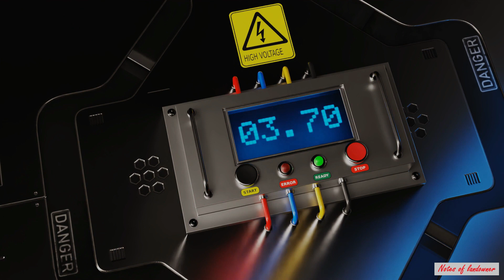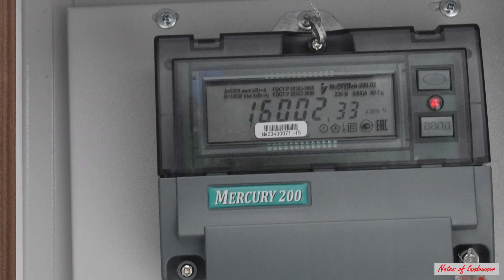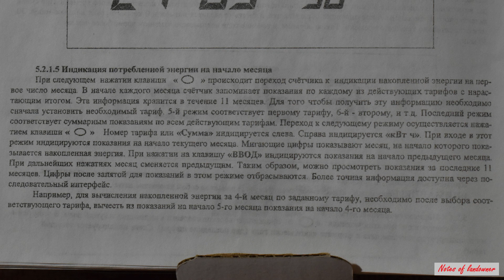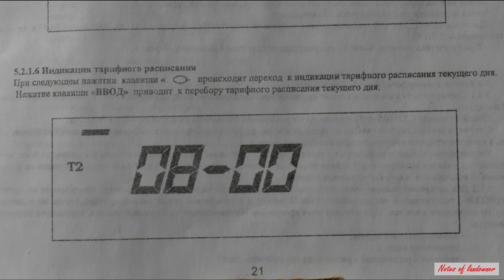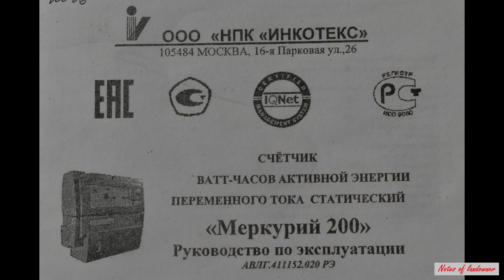Как электросчётчики нас обкрадывают.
Проверяем правильность работы бытового электросчётчика. Дневной и ночной тарифные планы. Текущее время.